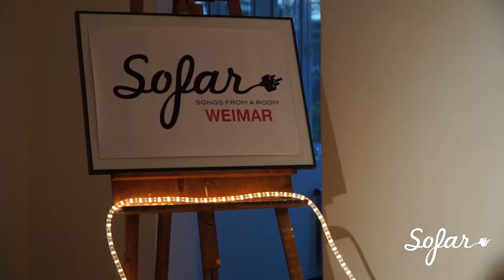Torben Tietz - Cast Your Spell | Sofar Weimar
Torben Tietz performing "Cast Your Spell" at Sofar Weimar on April 6th, 2017

Artist: Torben Tietz

Filmed by: Leon Billerbeck & Tim Brückmann

Edited by: Leoni Weber

Audio by: Kevin Jahnel